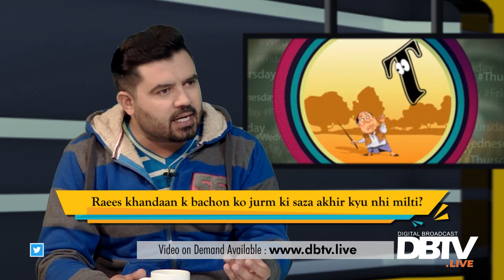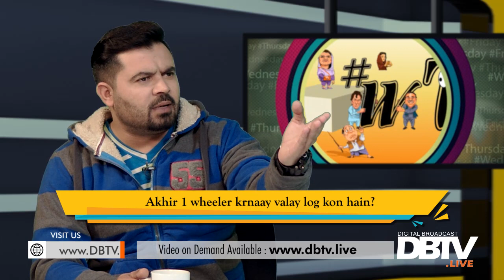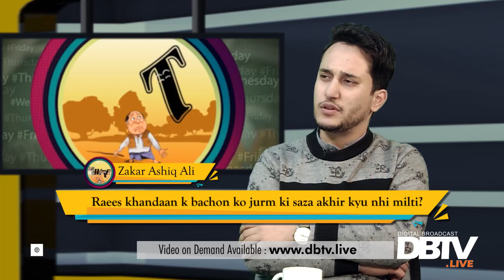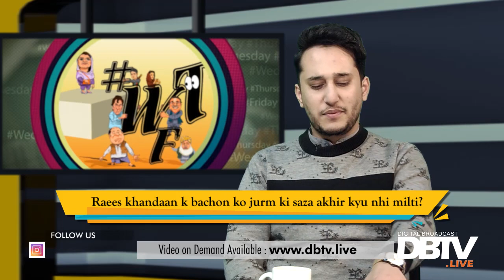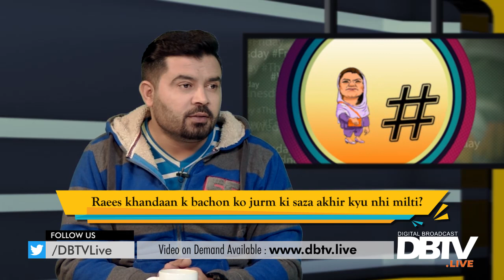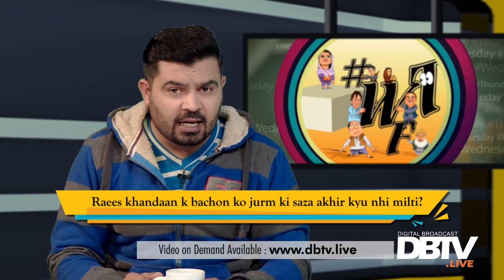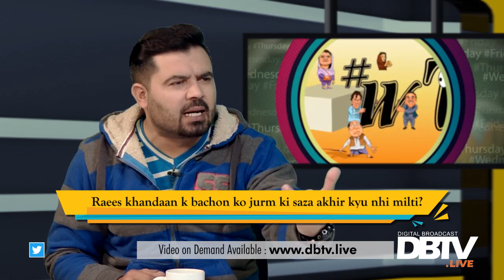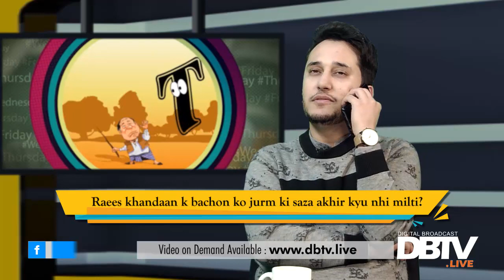Akhir 1 wheeler krnaay valay log kon hain?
- Raees khandaan k bachon ko jurm ki saza akhir kyu nhi milti?
- Police ehlkaar akhir nawabzaadon sa rishwat kyu leti hai?

Attiq-ur-Rehman
Ahmer Najeeb Voice Impersonator/Analyst

WTF - EP91 - 13DEC18